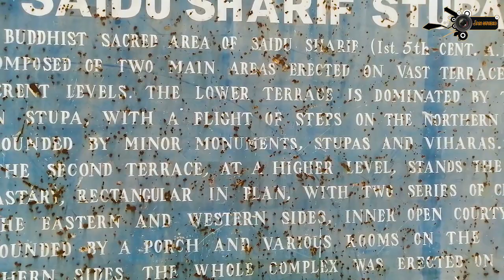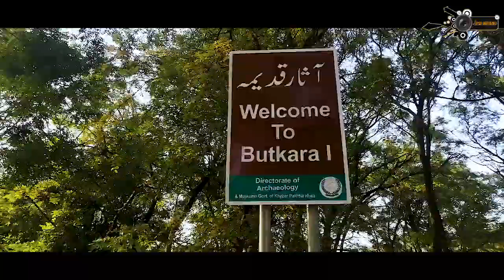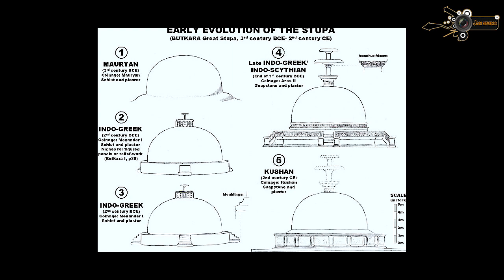Ruins of Swat, Ashoka, Butkara, Butkara saidu sharif swat, BUTKARA STUPA AND RUINS, Buddhist Stupa